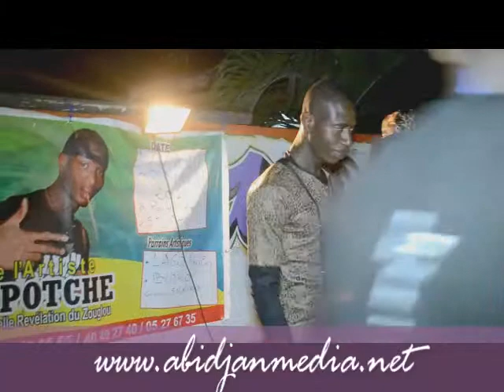DEDICACE KAPOTCHE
ABIDJANMEDIA.NET